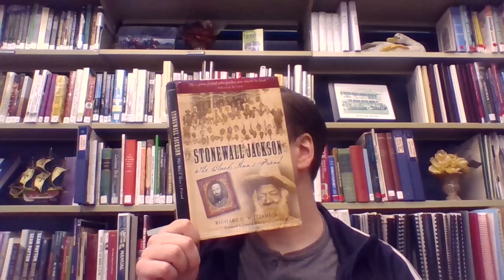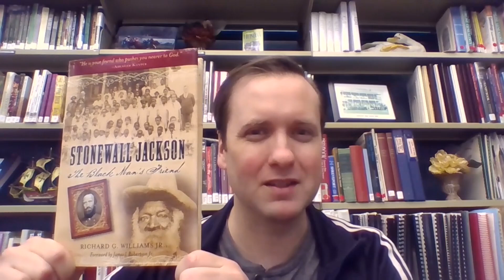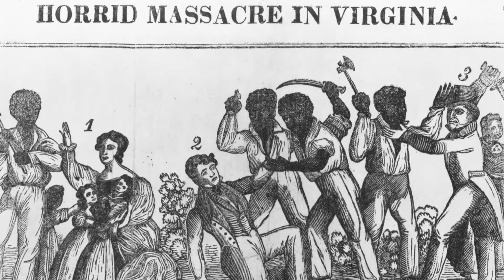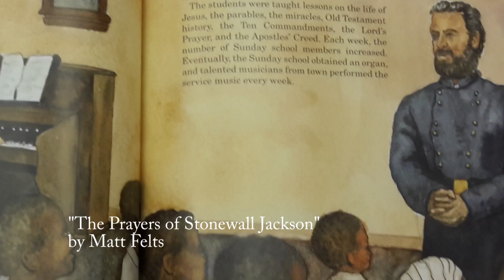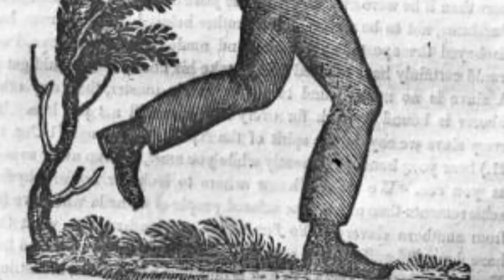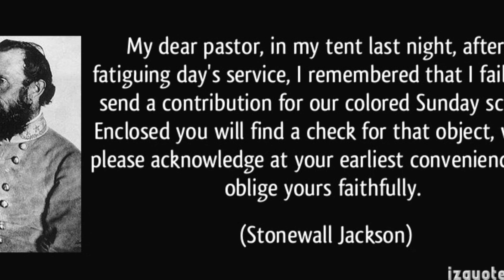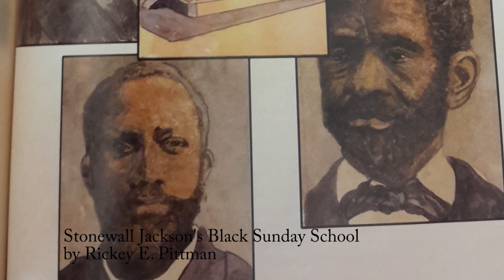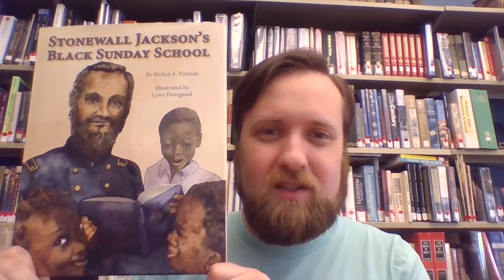That Should Be A Movie: Stonewall Jackson, The Black Man's Friend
The Confederacy’s greatest general considered his greatest accomplishment to be a Sunday school for African-American children even when it was illegal. That's why  Stonewall Jackson: The Blackman’s Friend by Richard G. Williams, Jr., from Cumberland House. Should Be A Movie!

Here's the music that is used
“Stonewall Jackson’s Requiem”
By The Lansdowne Orchestra, Alfred Ralston & The George Mitchell Chorale
“Let Us Cross Over the River”
The Ball Sisters Band
“Stonewall's Brigade”
Reno & Smiley
“Stonewall Jackson”
By Bobby Taylor
“Stonewall Jackson's Way”(feat. Mike Paul)
2nd South Carolina String Band
“Stonewall Jackson’s Arm”
By The Two Man Gentleman Band
“The Prayers of Stonewall Jackson”
By Matt Felts
“Solid as a Stonewall Jackson”
By Glenn Miller
“Stonewall Jackson”
By Shag Tucker
“Stonewall Jackson’s Way”
From More Songs and Music from Gettysburg
“Go Down Moses”
By Paul Robeson
“Duty”
By Robin and Linda Williams
“Steal away to Jesus”
By Willard White
“Wade in the Water”
By Bridget Bazile
“The Southern Soldier Boy”
By Bobby Horton
“The Bonnie Blue Flag”
Derek Warfield
“The School of the Soldier,” “VMI will be Heard from Today,” “My Home is Virginia,” “Too Much Sugar” and “Lexington is my Home”
By Edelman and John Frizzell
From Gods and Generals Soundtrack
“Amazing Grace”
By Les Compagnons Du Jourdain
From the Album The Best of Negro Spirituals & Gospel Songs
“Gothic” and “Dark Matter”
By Adobe Premier Elements